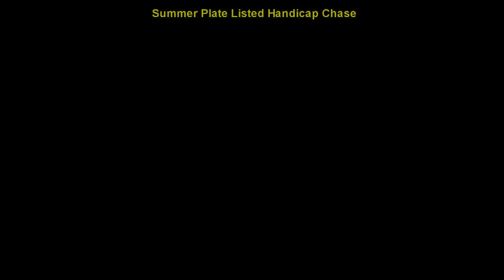NH WK13 R25 Summer Plate Listed Handicap Chase